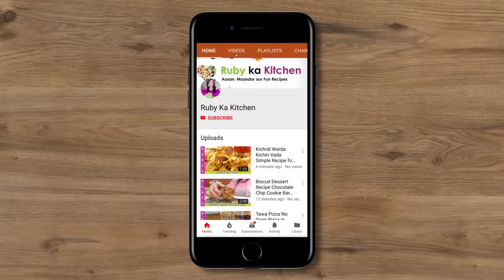Chicken Shawarma & Sauce Tasty Iftar Ramadan Special Recipe in Urdu Hindi - RKK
Chicken Shawarma Tasty Iftar Recipe Ramadan Special Recipe in Urdu Hindi - RKK

Ye hai meri chicken shawrma aur uskay sauce ki recipe. Umeed hai aapko pasand ayegi! Here is a link to the list of things I have bought from Amazon